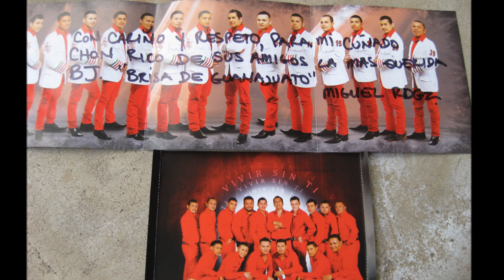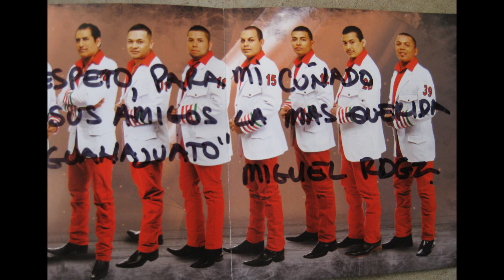BRISAS DE GUANAJUATO Señor Miguel Rodriguez